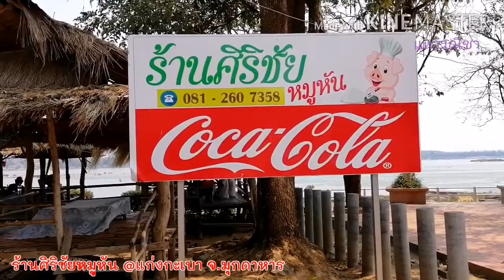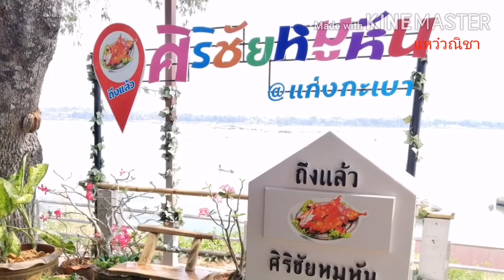ร้านศิริชัยหมูหัน@แก่งกะเบา จ.มุกดาหาร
หมูหัน เมนูเด็ดประจำร้าน เสิร์ฟมาทั้งตัว ทานกับน้ำจิ้มที่ให้มาอร่อยมาก กรอบมัน อร่อย